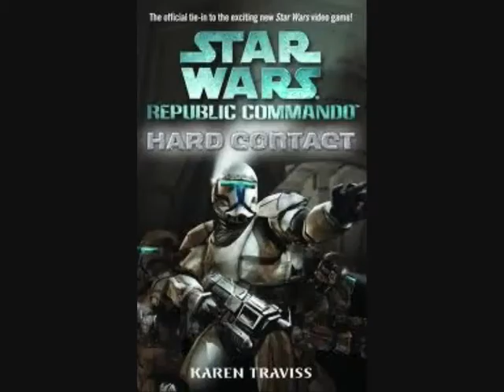Lets Play! Halo 2: Part 3: Cool guys dont look at the explosion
Part 3, in which we give the Covenant back their bomb. IN STYLE.